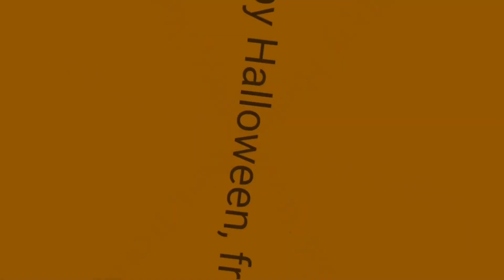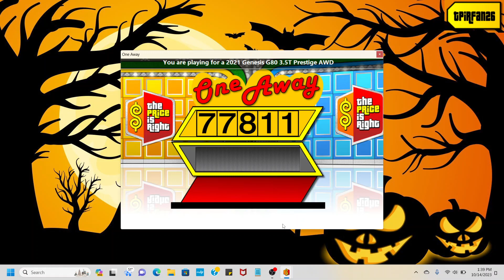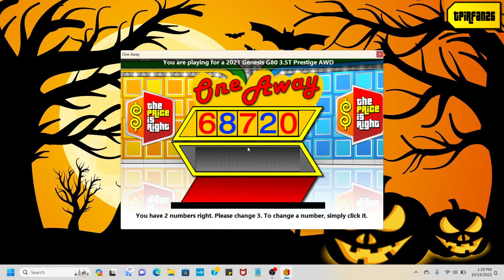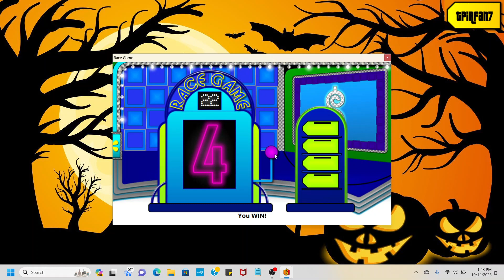TPIRFAN's Halloween Special: (Part 1)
Here's the 1st part of my Halloween Special, enjoy!